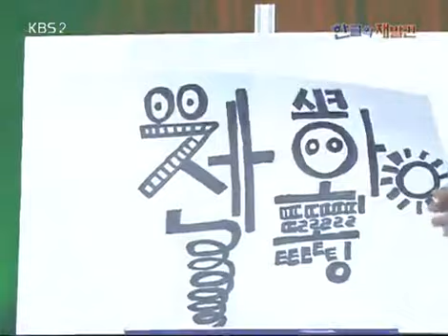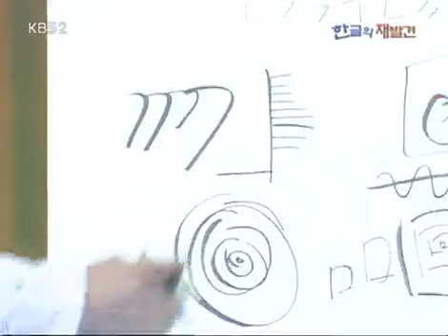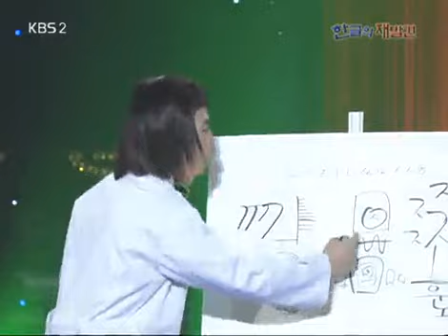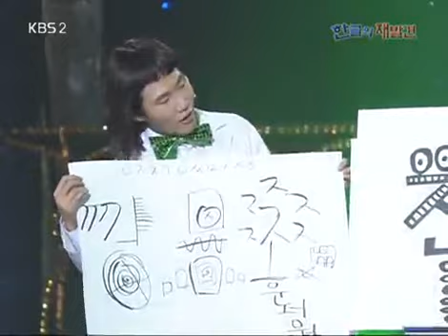Comedy Club 2 220080123 #005